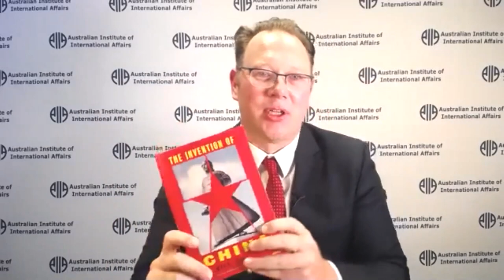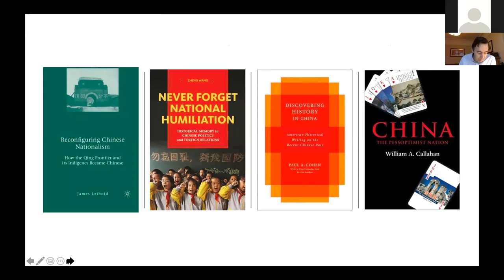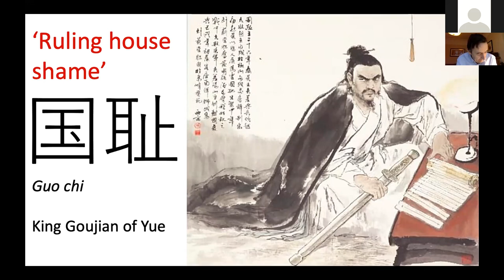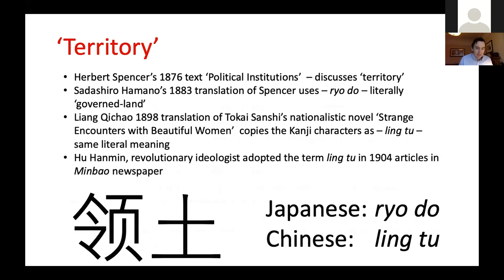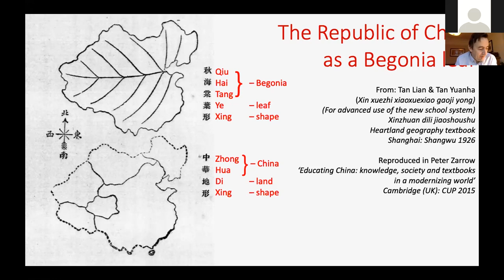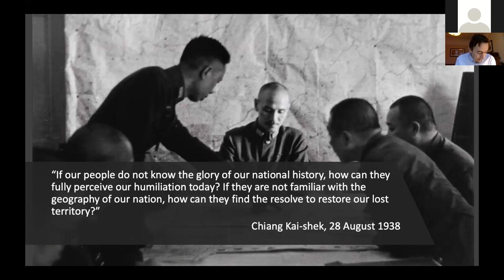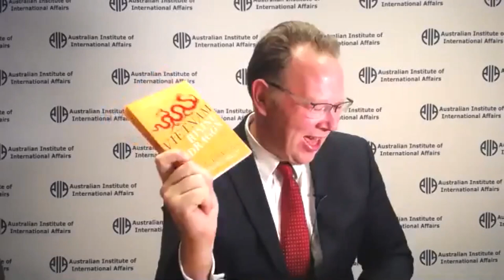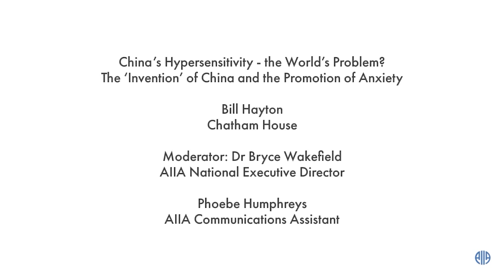China's Hypersensitivity: The World's Problem? The Invention of China and the Promotion of Anxiety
Bill Hayton, Chatham House and author of ’The Invention of China'

Moderated by AIIA National Executive Director Dr Bryce Wakefield.

Why do Chinese officials get so upset about a map printed on a T-shirt or an advert for an American brand of cosmetics? Why do questions about China’s territory and sovereignty become such emotive topics? A common answer is to blame everything on the ‘century of national humiliation’, from the First Opium War until the end of the Chinese Civil War. In this talk, Bill Hayton will argue against this explanation. He will discuss how China came to adopt Western ideas of sovereignty and territory in the late nineteenth and early twentieth centuries and how politicians deliberately promoted anxiety over territory during the 1920s and 1930s in order to foster feelings of national unity. He will argue that contemporary China’s hypersensitivity over these issues is a deliberately promoted political strategy.

Bill Hayton is an Associate Fellow with the Asia-Pacific Programme at Chatham House, a former journalist with BBC News in London and a regular writer on Asian issues. His latest book, ’The Invention of China’ was published by Yale University Press in late 2020. He previously authored ’The South China Sea: the struggle for power in Asia’ (Yale, 2014) and ‘Vietnam: rising dragon’ (Yale, 2010, second edition 2020). In 2006/7 he was the BBC’s reporter in Vietnam and in 2013/14 he was seconded to the Myanmar state broadcaster to work on media reform.

Webinar presented with technical assistance from AIIA Communications Assistant Phoebe Humphreys.